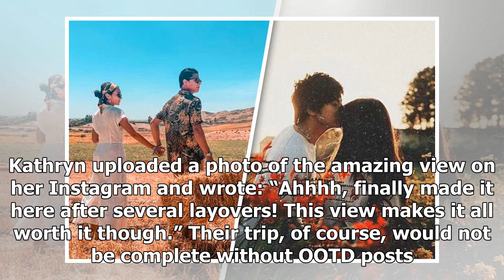KathNiel, sa Morocco nagsecelebrate ng 7th anniversary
NASA Morocco ngayon ang reel-and-real life sweethearts na sina Daniel Padilla at Kathryn Bernardo, a...